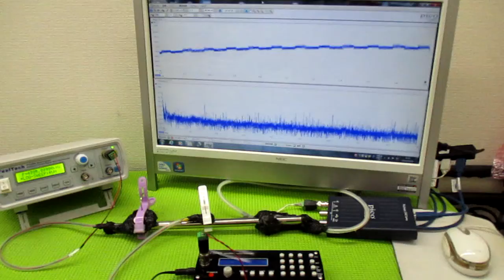メガヘルツの超音波発振制御プローブ